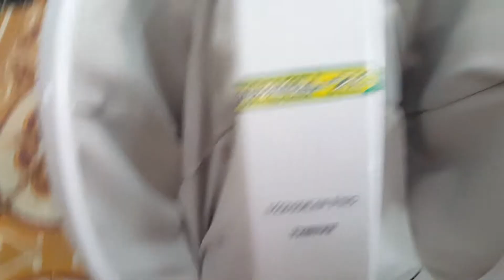15/05/2020- Máy massage chân vip đẹp quá ạ.Giá chỉ 2 triệu...0989897559